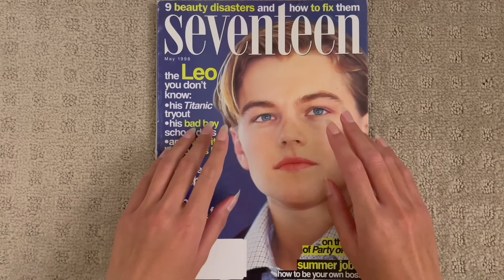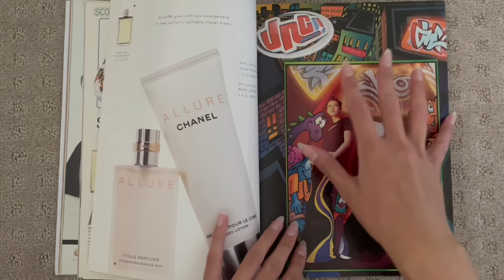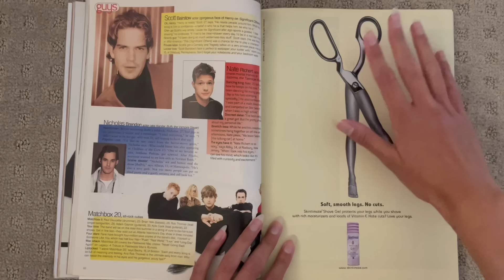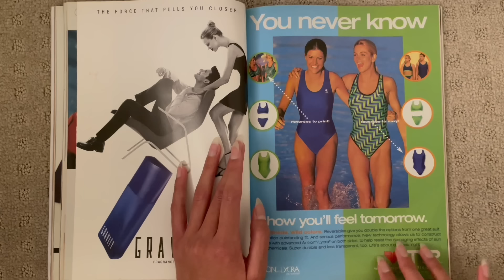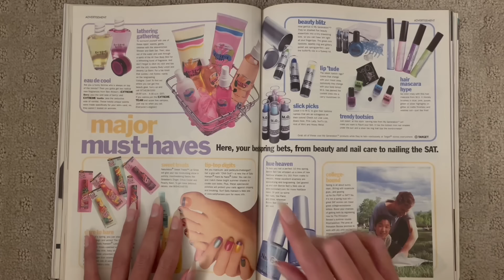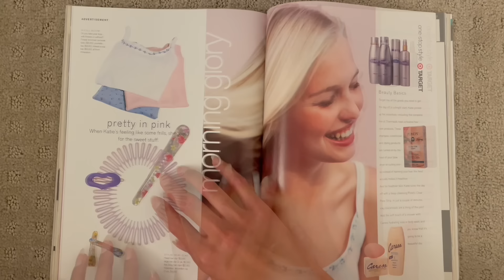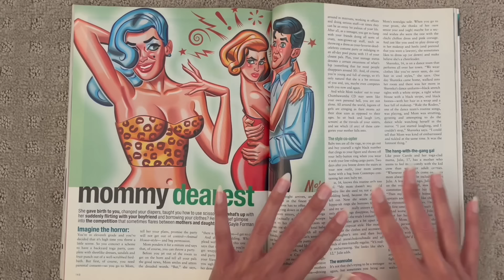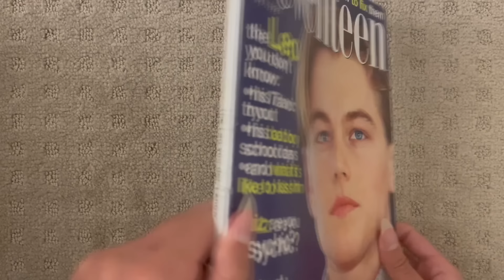💙 whisper ASMR 90s teen magazine - let's flip through together 💕 - May 1998 Leonardo Dicaprio 💙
Hello, in this video we will be taking a close look at a May of 1998 issue of Seventeen Magazine with Leonardo DiCaprio on the cover - btw this video is at a higher volume than my past videos so you may have to turn down the volume compared to my other ones.. I’m still trying to get the volume right ♡♡♡  thank you for stopping by I hope you have a relaxing rest of your day or night :) ❤